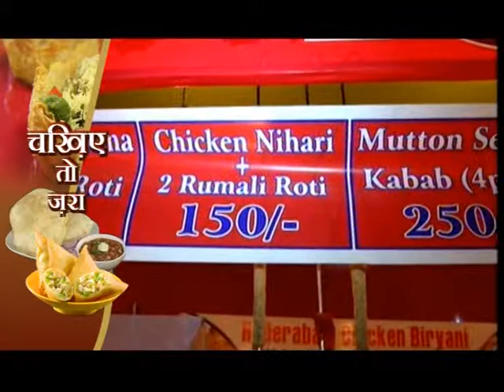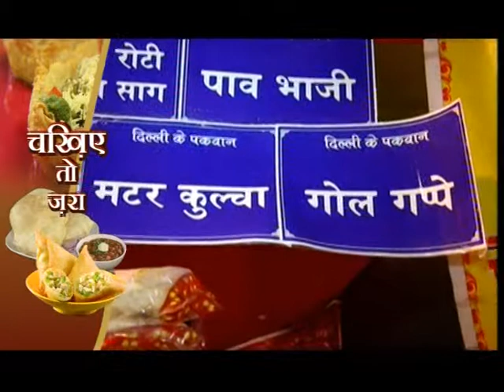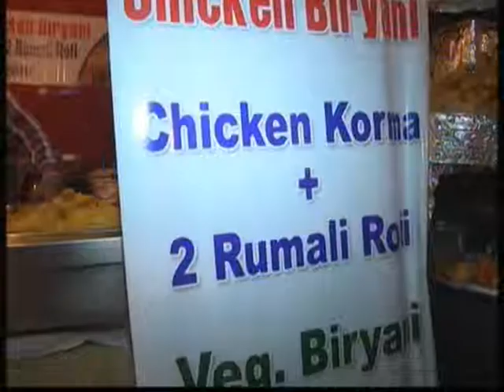Food Festival-Sadhna News